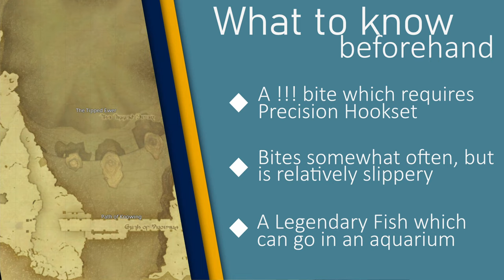🌱How to catch Armor Fish in FFXIV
This lil' fella is the legendary fish of the Upper Thaliak River. But don't let its size fool you, it's still a rare tricky fish!

📖Chapters
0:00 Intro & What to know ahead of time
0:15 Window Prep
0:49 Armor Fish Window & Intuition
1:17 Mooch Chain
1:52 Armor Fish Catch
2:33 Aquarium View

Armor Fish
Location: The Dravanian Hinterlands
Fishing Hole: Upper Thaliak River
Bait: Hedgemole Cricket (Mooch, Intuition)
Conditions: 1 - 4, Clear skies

Arrive early to the Upper Thaliak River and cast out with Purse Web Spider. You need 6 Hedgemole Crickets to triggering Fisher's Intuition for Armor Fish. Catch 5, and Identical Cast the 5th to hold it until the 1am window.

Just before the 1am window opens for Armor Fish, cast out and catch the 6th Hedgemole Cricket for Intuition to trigger. Immediately mooch the cricket you just caught. If Mooch II is on cool down, use a Patience to get moochable Hedgemole Crickets.

If you need to get Intuition a second time, just catch Hedgemole Crickets again, be mindful of your GP.

Armor Fish is a !!! bite and requires PRECISION Hookset to catch. It is one of the many Big/Rare/Legendary fish which requires Precision Hookset to catch as a !!! bite.

Your steps are a little bit different.

Arrive early, catch your 5 Hedgemole crickets. Just before the 1am window opens, use Patience and cast out. Catch a Hedgemole Cricket with Precision Hookset, if it's moochable, mooch it after 1am, if not try again until you get a moochable one.

Keep Patience up at all times! It is highly recommended to get hi-cordials from yellow scrips to help keep your GP up. Armor Fish requires Precision Hookset to catch!

Good luck and happy fishing!